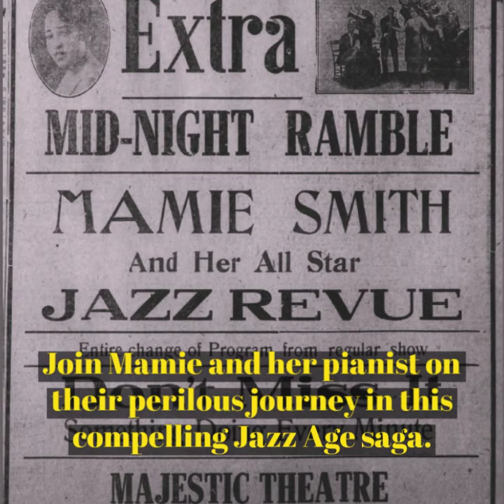Crazy Blues by Chuck Harris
One hundred years ago White singer Sophie Tucker came down with a cold. Unable to perform she begged out of an upcoming recording date. Wary of scrapping the session, OKeh Records executives reluctantly agreed to let Mamie Smith, a virtually unknown Negro singer, fill in.

That record, Crazy Blues, forever altered the trajectory of American popular music.

Mamie and her band were accidental pioneers, talented musicians who had inadvertently tapped into a previously unknown market: Black Americans eager to buy records made by “colored” artists. Within a few years, earnings from her recordings and the back-to-back tours that followed, made her an enormously wealthy woman, one who enjoyed a lavish lifestyle replete with multiple apartment buildings, an extensive wardrobe, and fine jewelry.

But life in 1920’s Harlem, even for the “Queen of the Blues,” was far from idyllic. Mamie, who had recently wed a white man, and Willie “the Lion” Smith, her biracial pianist and arranger, encountered death threats and attempts on their lives, as they pursued their respective careers. Soon Danny Walsh, an NYPD detective and jazz fan, would enter Mamie’s and Willie’s lives and become a key ally in their quest to navigate a hostile environment.

Though set in the Jazz Age, the themes of Crazy Blues: prejudice; violence against minorities; and triumph over adversity resonate with events playing our across America today.

A native of Syracuse, Chuck Harris earned a Ph.D. in Sociology from Duke University. He is the son and nephew of musicians who worked in 1920's Manhattan. He and his wife live in Northern Virginia. He is the father of two and the grandfather of five boys.

Crazy Blues is his second novel.